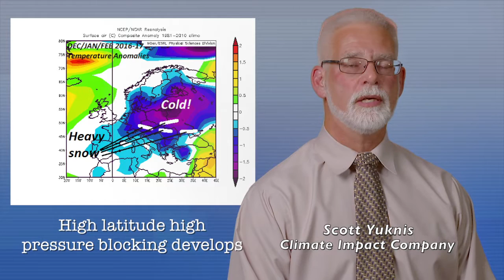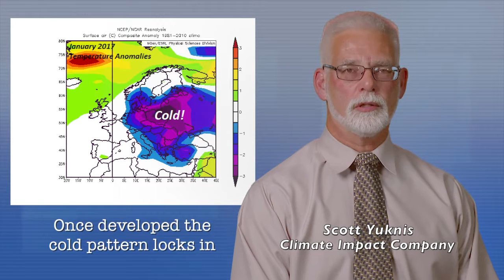Winter outlook for Europe and Western Russia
Right now we have very warm temperatures in the oceans to the north of Europe and that's important. Find out why!